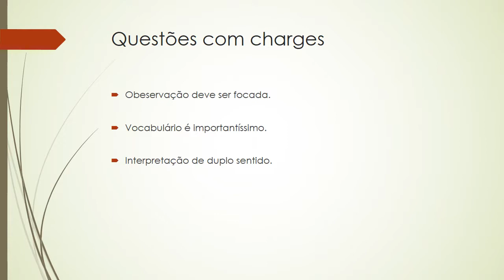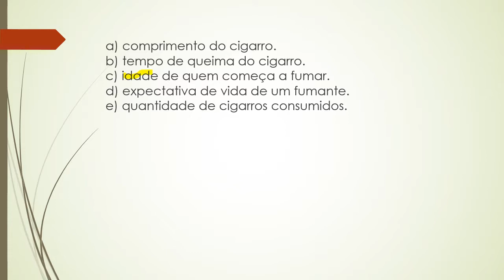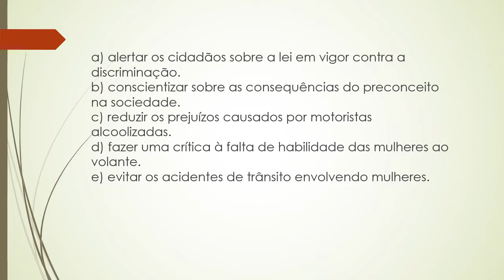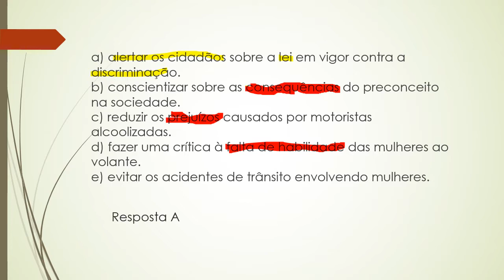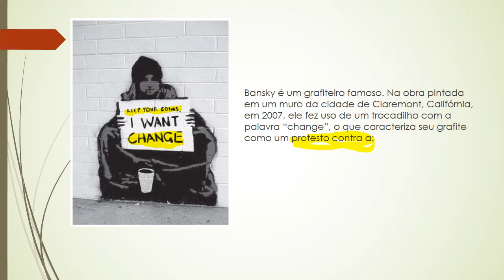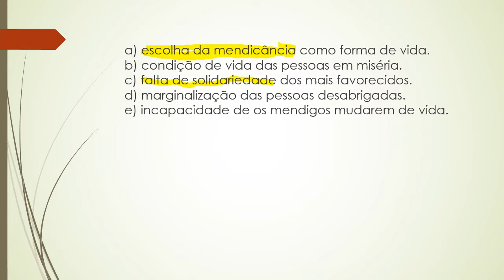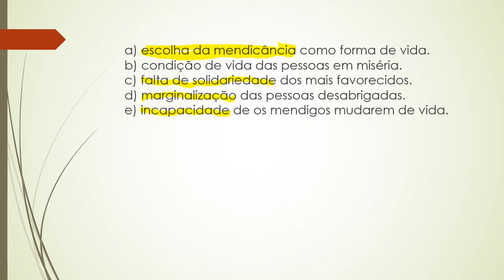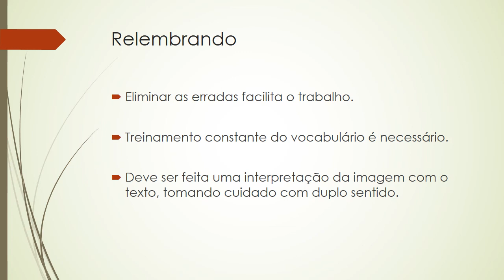Interpretação de textos | Inglês (Para o ENEM) - Aula 3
Interpretação de texto | Inglês (Para o ENEM)
Aula 3
Educador: Luciano Nascimento